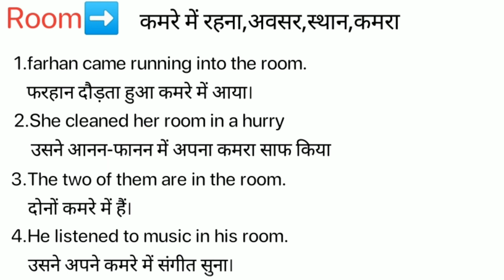Buiiding meaning in Hindi / Building ka kya Matlab Hota hai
Building meaning in Hindi / Building ka kya Matlab Hota hai / Spoken English Class / Online English Class/ Building explained in detail.

इस विडियो में मैं  ,Building शब्द का इंग्लिश मतलब क्या होता है इसके के बारे पूरी विस्तृत रूप से बताया .

इस वीडियो में आप  ,Building का हिंदी में मतलब को जानेगे और साथ में ,Building का pronunciation भी सीखेंगें यानि की आप ,Building के अर्थ के साथ साथ ये भी सीखेंगें की ,Building को कैसे बोले या ,Building को बोलने का सही तरीका क्या है |

If you follow this channel regularly. You can improve your English speaking skill as well as vocabulary. On this channel,( Meaning in Hindi) we provide new English words. Building our easy spoken English course, you can easily improve your English. We are providing help to English-speaking courses online so Building you can improve your English at your home and totally free. In this video, Building our video, you will learn daily use English words which will improve to learn English vocabulary in a simple and easiest way.

If you want to learn English through Hindi language and also want to improve English vocabulary then I think this video will help you a lot. Your work is to exercise with someone on a daily basis. So today's English word is Building and We will learn Building Meaning in Hindi.
English speakingSpoken,
English online,
free-spoken,
vocabulary meaning,
Building Meaning in Hindi.

चलिए लिखित रूप में  ,Building word को example के साथ सीखते है .
Let’s learn the Hindi Meaning of, Building in full detail.

,Building का हिंदी में अर्थ होता है
,Building को इन उदाहरणों से और अच्छे से समझ सकते हैं